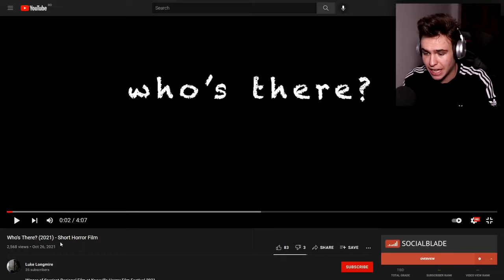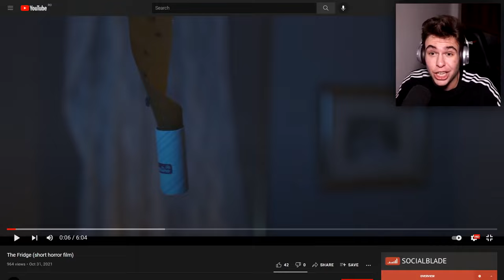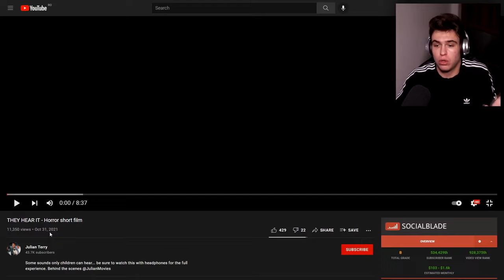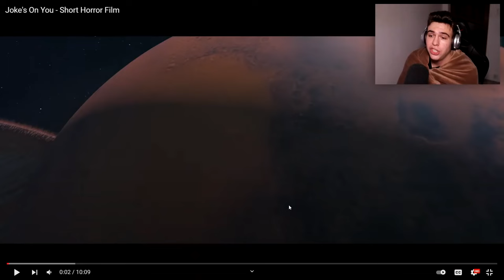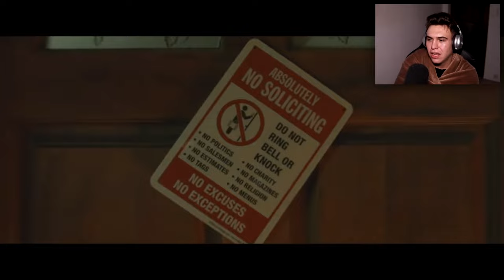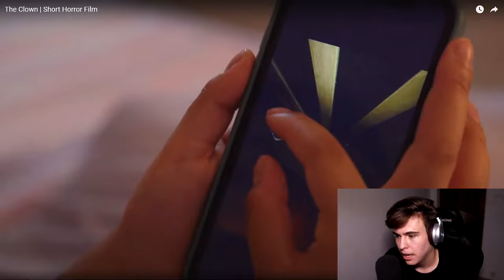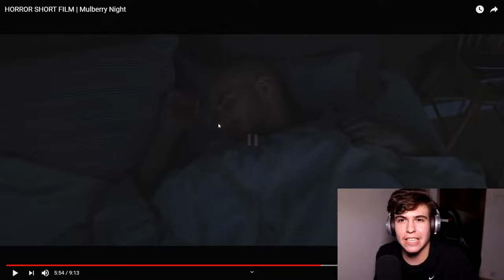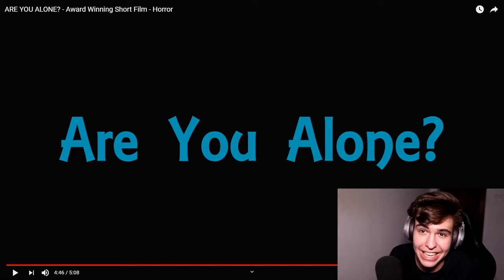TRY TO NOT GET SCARED! 1 ORĂ CHALLENGE !! *creepy*